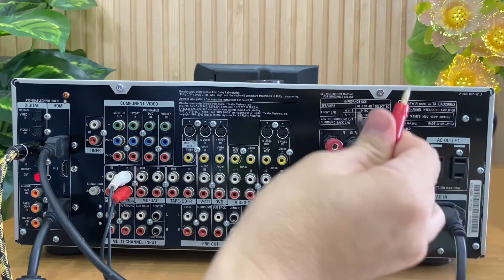Hướng dẫn sử dung Sony TA-DA3200ES LH 0834563852